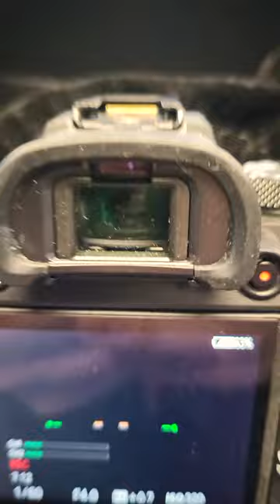Behind the scenes with NS NDP leader Claudia Chender | SaltWire